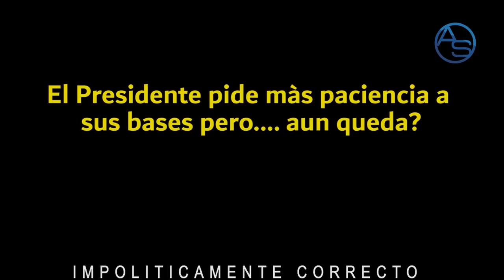Danilo Medina Y el PLD Esperando Un Anuncio de Luis Abinader al País Para Entrarle al Presidente!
El PLD y el PRM son ahora los grandes adversarios y enemigos de la Política Dominicana, El Partido en el Gobierno luce nuevas figuras como Roberto Fulcar, José Ignacio Paliza, Faride Raful, Carolina Mejía y de ñapa el actual Presidente quien apenas está comenzando su trayecto en el Poder: Luis Abinader!

Del otro lado está el PLD y sus viejas figuras con el Expresidente Danilo Medina a la cabeza. Hemos dado la Primicia de que desde el próximo año la cosa viene dura!  Y eso que aun tenemos que contemplar a Leonel Fernández y su fuerza del Pueblo!

Pero en este capítulo nos vamos un poco más profundo analizando no solo lo que tiene Danilo y el PLD para defenderse sino también analizandonos como Sociedad, Como República Dominicana es tan vulnerable a las divisiones y desacuerdos en la Política.